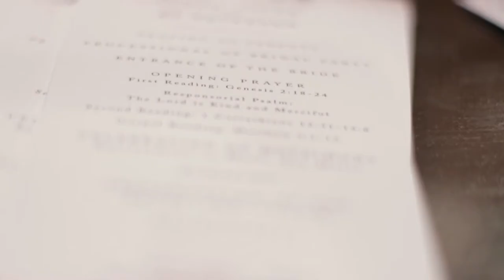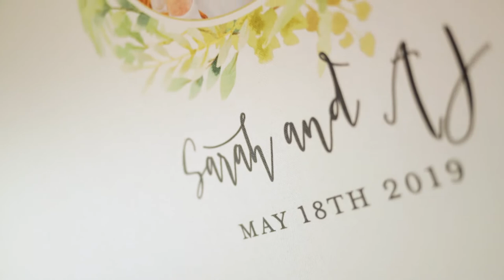AJ and Sarah's Wedding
Hey guys, check me out on social media!

My Gear!